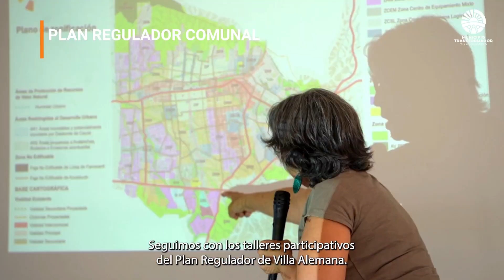📢 ¡Resumen de la semana! Semana del 11 al 17 de Marzo.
👀 Revisa a continuación algunas de las actividades, culturales, educativas y de seguridad, que realizamos junto a nuestros vecinos y vecinas durante la última semana.